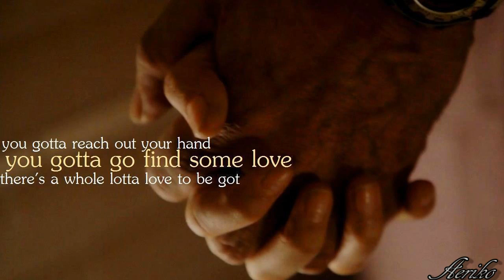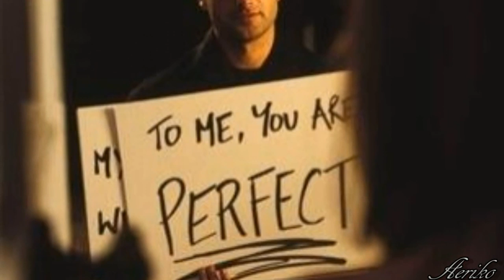Πάνος Σακαλιάς ~ Αγάπη Αληθινή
Μουσική/Στίχοι/Εκτέλεση: Πάνος Σακαλιάς ~

Ένας έρωτας ξεκίνησε απλά
ένας έρωτας που έγινε αγάπη
τ όνομα σου το αναφέρω συχνά
μιας και αυτό μου έγινε ανάγκη
τόσοι δρόμοι μας χωρίζουν μακριά
μα μη φοβάσαι γιατί οδηγούν σε ένα
σ ένα μέρος που θα βρισκόμαστε συχνά
Και θα χω εσένα και εσύ εμένα

Δεν είναι έρωτας απλός
δεν είναι στίχος πονηρός
είναι αγάπη αληθινή
που νοιώθουμε εγώ και εσύ
και αν είσαι όνειρο μην με ξυπνήσεις
και αν είσαι αρρώστια να με κολλήσεις
αφού πραγματικά σε αγαπώ

Να ξερές πόσες φορές μου έχεις λείψει
μα δεν πειράζει μόνο που μ αγαπάς μου φτάνει
και αν μερικές φορές με πιάνει αυτή η θλίψη
κλείνω τα μάτια προτού η σκέψη με τρελάνει
και αν λέω τώρα το τραγούδι αυτό για σένα
στο λέω μόνο για να καταλάβεις κάτι
πως ότι νοιώθω εγώ για σένα δεν είναι ψέμα
αφού είσαι πλέον απ την κάρδια μου ένα κομμάτι

Σ'αγαπώ.